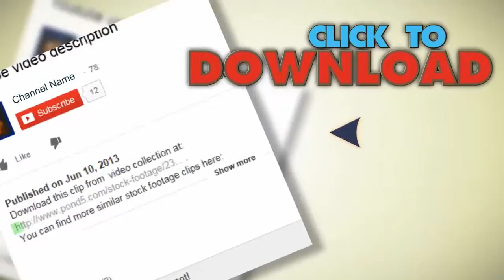148566 Computer Market 2 stock footage